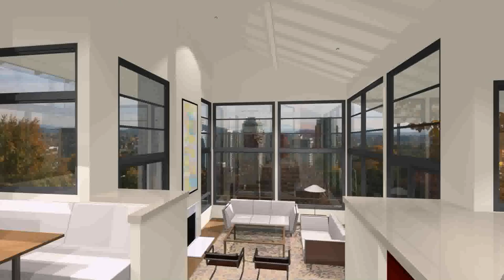Buy Car NY 5% DP